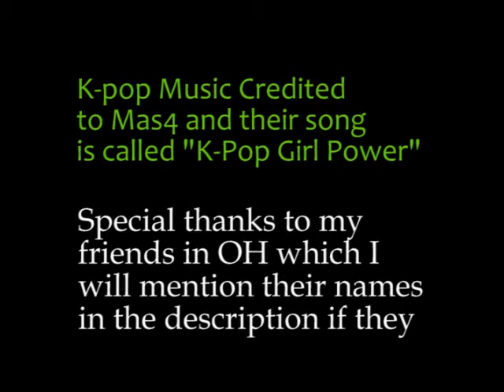A Customer's Review of the iNavigator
Watch Nigahiga's commercial (^That Link up there^) Before watching this one.

Cast!
Green Hat - Roxioxx
iNavigator - rubyoffire
Little girl getting bugged by iNavigator - to be disclosed
Camera Person - classified information!

K-Pop Music... we credited the song at the end, we cannot sing anything Korean. (Though Kpop can be catchy...)

As for the car falling off... I founds it on the internetz!